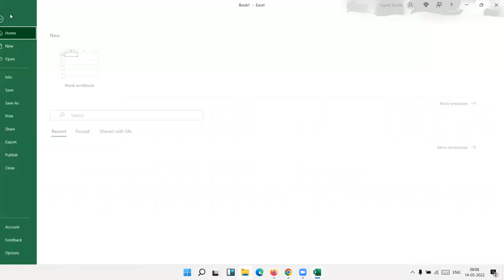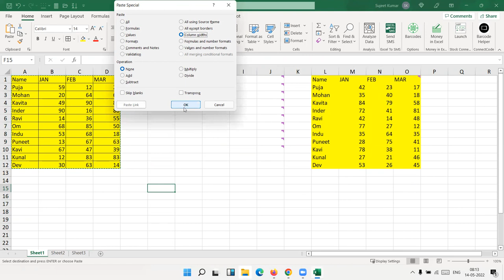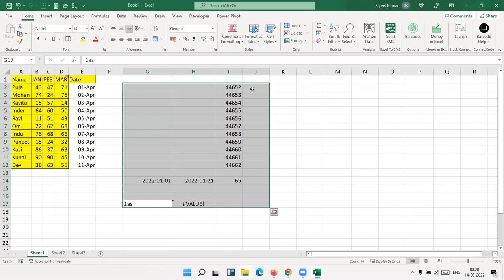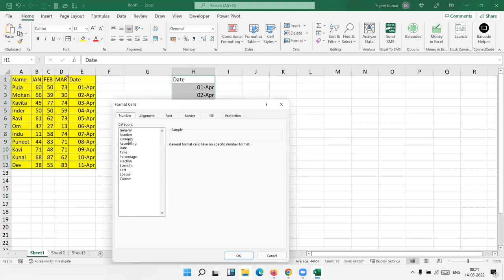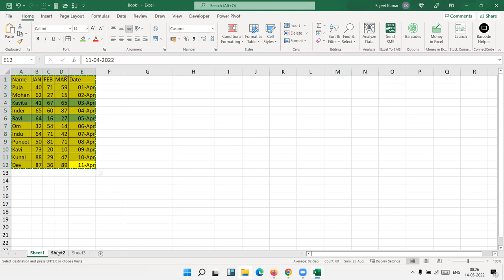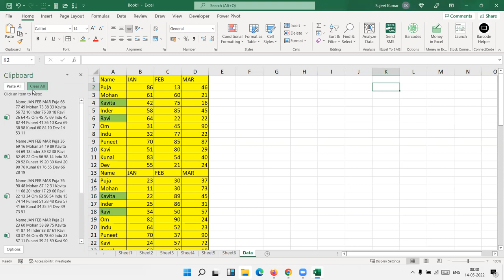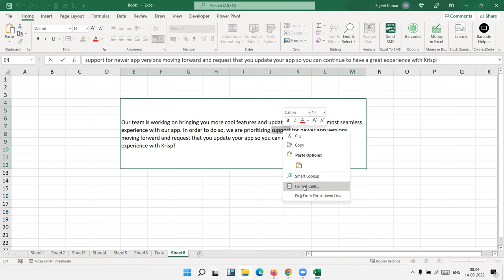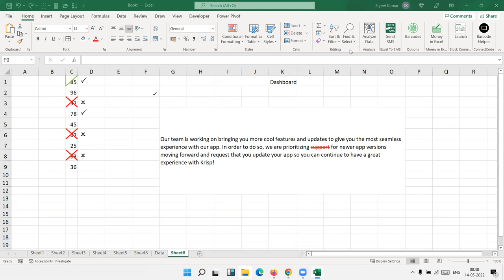Day -1 Advanced Excel Training in Hindi - Live Online Zoom Class One to One